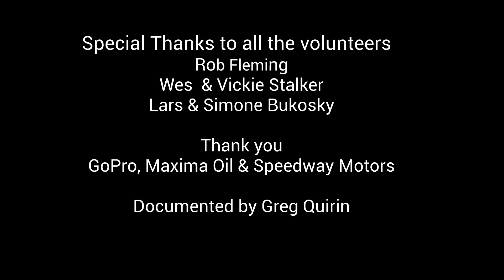"280 MPH Salt Flat Setback: V12 Engine Fails at Bonneville"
Pete Aardema and Kevin Braun’s homemade V12 engine is a remarkable feat of engineering, showcasing the ingenuity and determination of its creators. Built from the ground up, this naturally aspirated powerful engine produces an impressive 950 horsepower on gasoline and is capable of revving up to a staggering 10,000 RPM. Such high performance is rarely seen in a homemade engine, making it a true testament to the craftsmanship and expertise of Aardema and Braun.

However, the pursuit of speed at Bonneville is never without its risks. During a high-speed run, the engine faced catastrophic failure at 280 MPH. Several factors contributed to the breakdown, including high RPMs that pushed the engine to its limits and a lean condition that compromised its internal stability. Unfortunately, this led to a loss of compression in cylinder number 10, causing the engine to fail and bringing their record-breaking attempt to a premature end. Despite the setback, the V12 remains an incredible achievement in the world of high-performance automotive engineering.